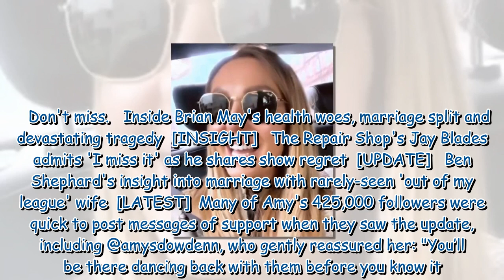Amy Dowden enjoys bittersweet Strictly moment after devastating health news